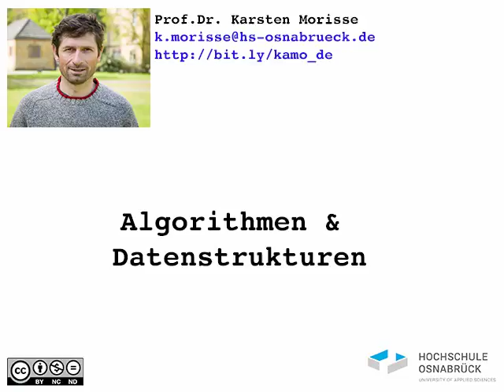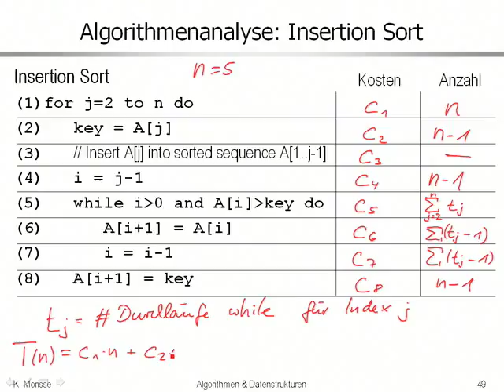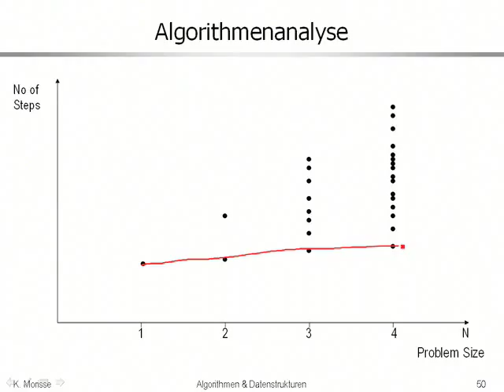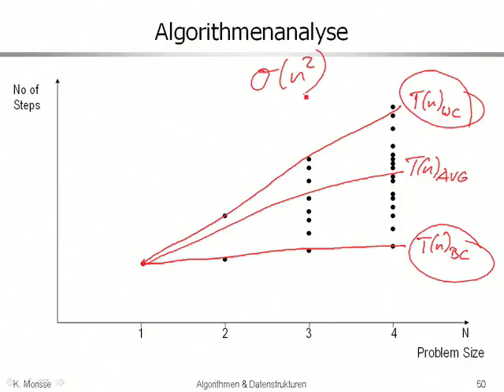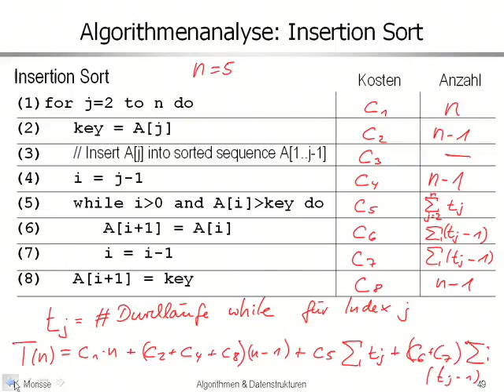aud 1 5 Analyse Insertion Sort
Laufzeitanalyse von Insertion Sort (Sortieren durch Einfügen)

Verwendung im Rahmen der Vorlesung "Algorithmen und Datenstrukturen) an der Hochschule Osnabrück.